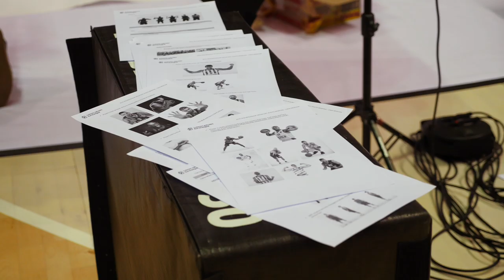Media day CSKA / Медиа-день ЦСКА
Новая стрижка от Андрея Воронцевича и выбираем самого стильного армейца. Репортаж CSKAbasketTV с медиа-дня!